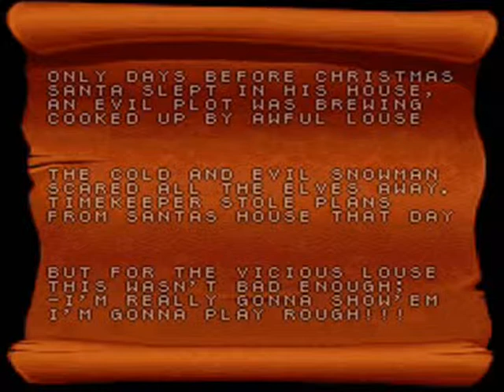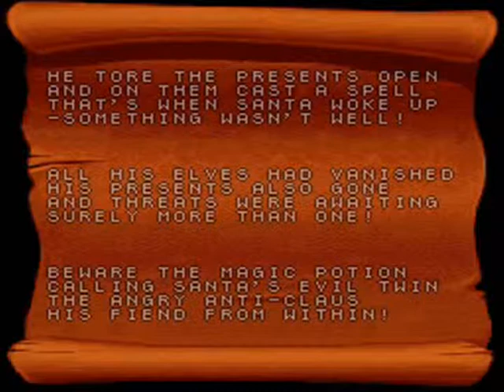Christmas Random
I have to admit, this is NOT my first time playing this, I had to see if it was Christmas oriented (because I wasn't thinking when I read the game title :P). Before anyone says anything; yes, the first 15 or so seconds are my new video intro. Please put what you think of it in the comments.